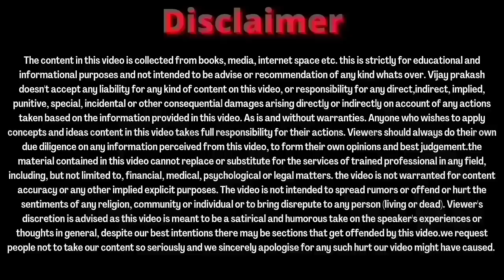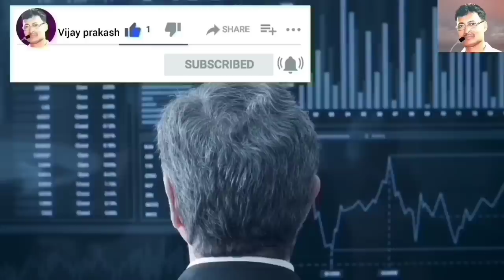International लेवल पर Onpassive की प्रचार प्रसार का......